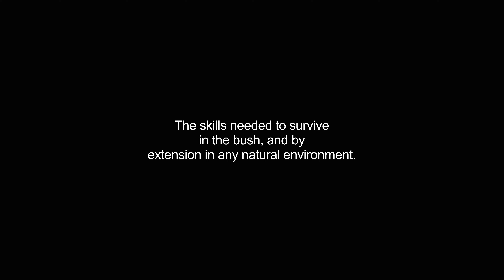bushcraft video Dictionary meaning and pronunciation